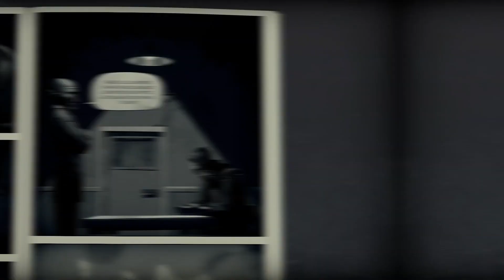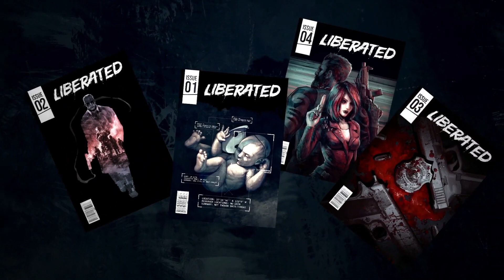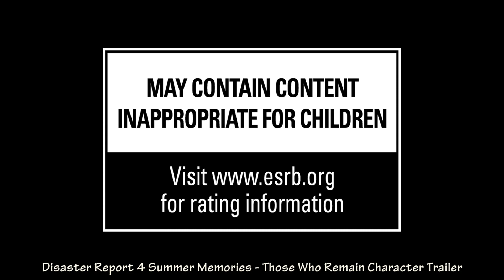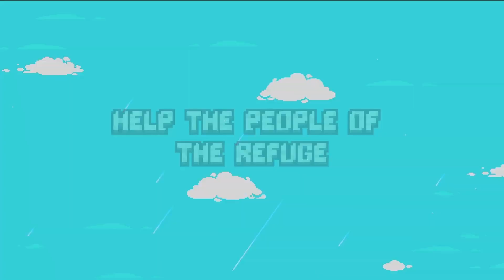Daily Game Trailers and Announcements | Gamescom 2019 Edition | Part 6 (14 Trailers)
Newest and most recent game trailers, announcements and gameplays. This video series keep you updated with the most recent gaming development in video game industry on all platforms including PC, PlayStation, Xbox, and Nintendo.

Here is the list:
• Decay of Logos - Launch Trailer: 00:00
• PUBG - Official New Feature Dynamic Weather Teaser: 01:48
• Close to the Sun - Announcement Trailer - Nintendo Switch: 02:32
• HYPERCHARGE Unboxed - Announcement Trailer - Nintendo Switch: 03:40
• Injection π23 'No Name, No Number' - Launch Trailer: 04:16
• KINE - Announcement Trailer - Nintendo Switch: 05:34
• Liberated - Gameplay Reveal Trailer: 06:47
• Mistover - Teaser Trailer: 07:40
• Disaster Report 4 Summer Memories - Those Who Remain Character Trailer: 08:10
• Sparklite - Announcement Trailer - Nintendo Switch: 09:48
• The Sims 4 - Realm of Magic Official Trailer: 10:23
• WHAT THE GOLF - Announcement Trailer - Nintendo Switch: 11:33
• Best Friend Forever - Announcement Trailer - Nintendo Switch: 12:09
• Blindfold - Announce Trailer PS VR: 13:28